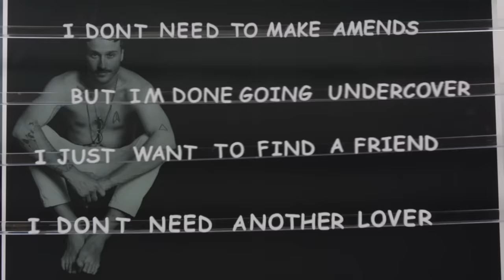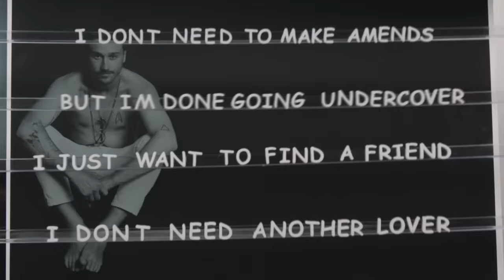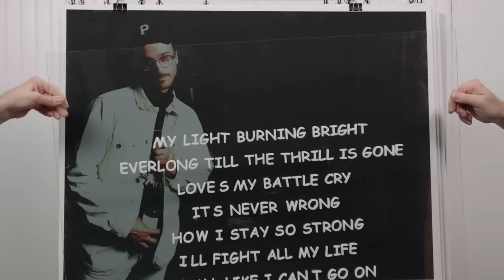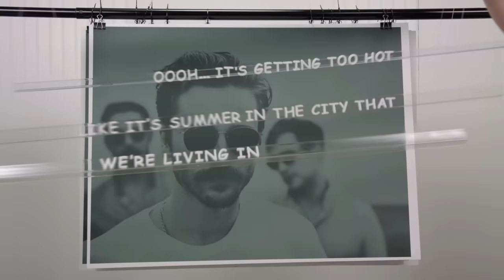Portugal. The Man - So Young [Official Lyric Video]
Official lyric video for "So Young" by Portugal. The Man off their album, Woodstock.

Our new album "Chris Black Changed My Life" coming June 23rd

W+K PORTLAND
Creative Director: Jason Kreher
Art Directors: Curtis Pachunka, Eric Reigert
Creative Manager: Annie Barker
Producer: Blake Carrillo
Business Affairs: Amber Lavender, Brian Cook
Public Relations: Brandon Reynolds

PRODUCTION
Production Company: Wieden + Kennedy Production
Director: Jason Kreher, Quentin van den Bossche
DP: Jason Roark
Editor: Quentin van den Bossche
Production Assistants: Jane Monaghan, Evelyn Loomis, Johanna Palmieri, Cathy Ormerod

POST PRODUCTION
Post Production Company: Joint
VFX/Colorist: David Jahns
Audio Assistant: Natalie Huizenga

Photographs by Maclay Heriot, Brian Burton

Lyrics:
So young, just begun
Don't need to live to know
What I've become
When ya wake up
Still in your make-up
You'll make it home just
Fine without breaking down

Man that's so young
That's so young

Stay calm, we'll all just get along
Sit around, pretending like nothing's wrong
So long, love letter
But you and I are gonna live forever

(Chorus)
I don't need to make amends
But I'm done going undercover
I just want to find a friend
I don't need another lover
One day the world may end
But there's still plenty to discover
Till then I'll just pretend

So young, loaded gun
Oblivious to what the trigger does
Will ya wake up
Never gonna make up
Got ammunition on a mission
We're gonna shoot you down

That's so young

Knocked out with the Midas touch
A champion wearing golden gloves
Got you punch drunk, seeing stars
Little birdies singing "why'd ya fall so hard?"

(Chorus)

My light burning bright
Everlong till the thrill is gone
Love's my battle cry
It's never wrong
How I stay so strong
I'll fight all my life
I'm all like I can't go on
When I can't go on
We're gonna live forever

(Chorus)

Ooh it's troubling
When the belly of the beast starts rumbling
Ooh it's getting too hot
Like the summer in the city that we're living in